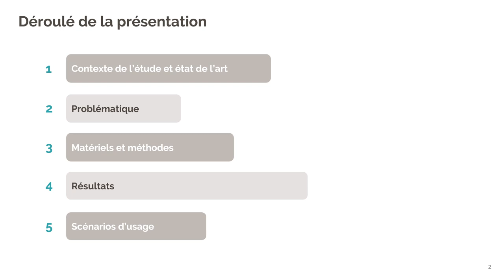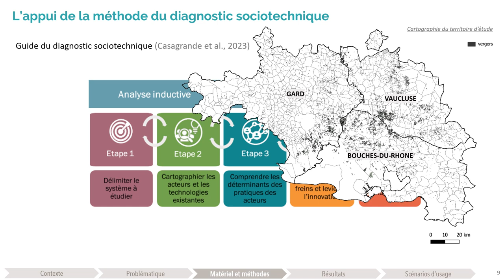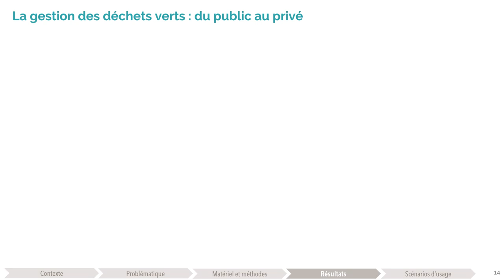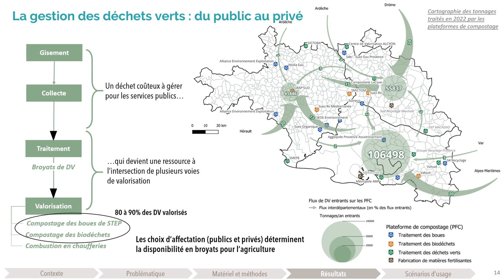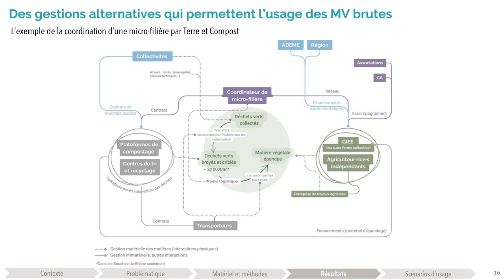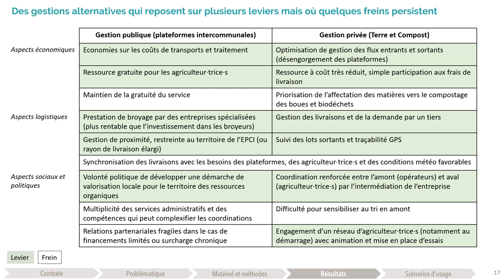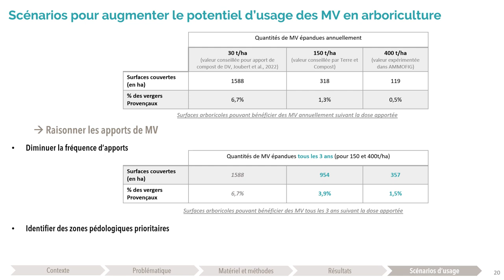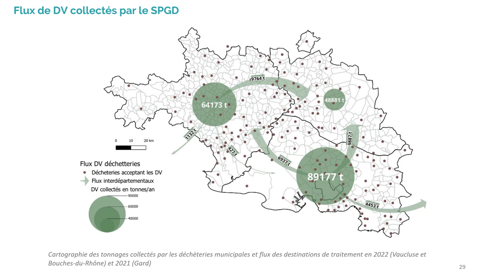Utilisation de matière organique brute en arboriculture en Provence. Restitution d'A. Courteille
Restitution des travaux du projet AMMOFIG - 24 sept 2024 (UMR EMMAH et UR Ecodéveloppement).
Sujet de stage : "L’utilisation de matière organique brute en arboriculture en Provence : quelle organisation actuelle de la filière, quels freins et leviers pour favoriser son utilisation en Provence ?"